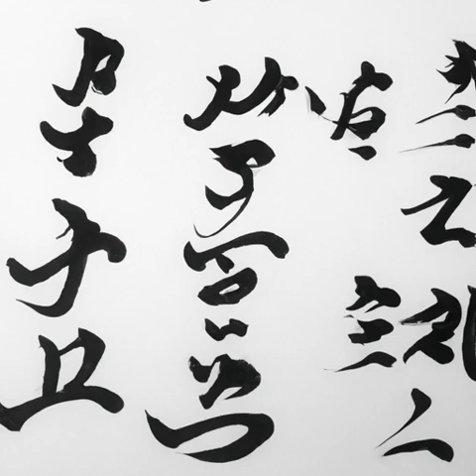第十五章 为你沽酒（乱世书）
小说推荐 有声小说 玄幻 乱世书 心潮澎湃，无限幻想，迎风挥击千层浪，少年不败热血！